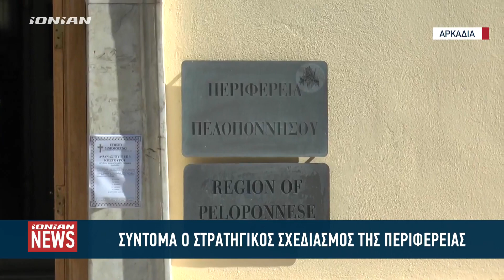Δημήτρης Πτωχός: "Στόχος η Πελοπόννησος να γίνει πρότυπο"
Την πρώτη του συνέντευξη τύπου παραχώρησε το πρωί της Πέμπτης στα Μέσα Μαζικής Ενημέρωσης ο περιφερειάρχης Πελοποννήσου, Δημήτρης Πτωχός. Ο ίδιος αναφέρθηκε στους στόχους που έχουν τεθεί για αυτή την πενταετία προκειμένου η Πελοπόννησος να αποτελεί πρότυπο.